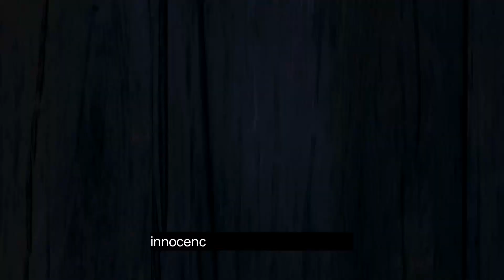Hunt Showdown Unveiling the Dark Heart of Mr Orwell Chary